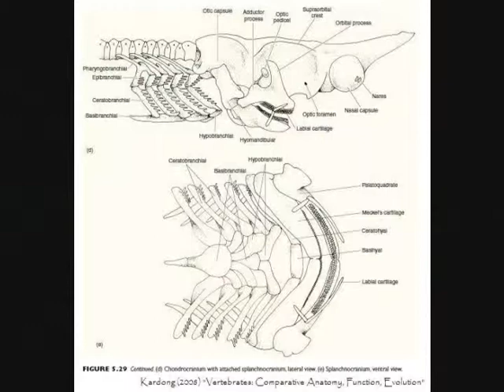The Shark Skull: Chondrocranium and Visceral Arches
Special Thanks to Joan Miyazaki (Curriculum Coordinator, Stony Brook University) for loaning us the video camera used to shoot this footage.